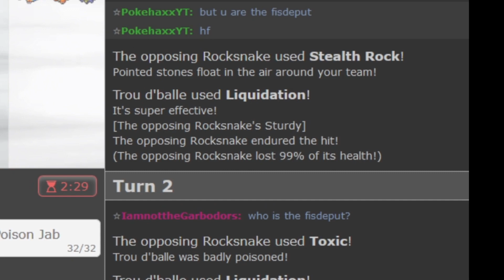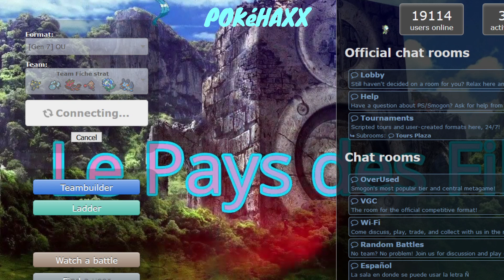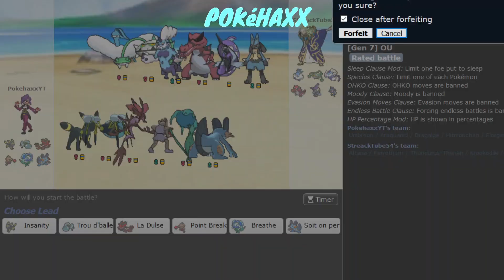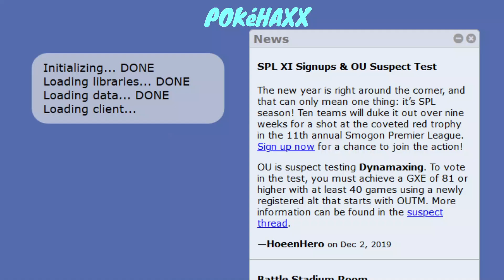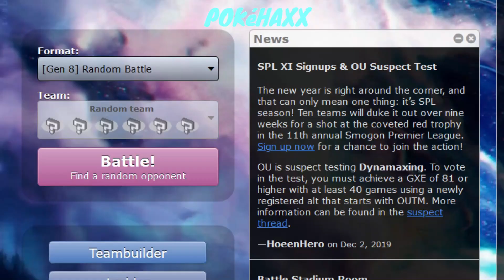Si vous nous aviez écouté ! - Combats Stratégiques - LES 2 ANS DE POKEHAXX !